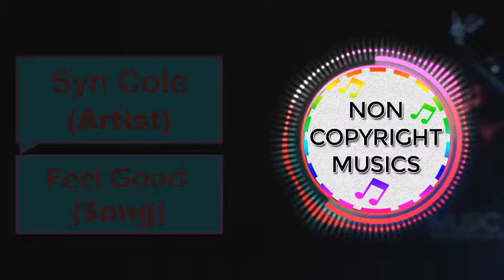Feel Good (ft. Syn Cole) | Non Copyright Musics Release #14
This Music is Release #14 of Non Copyright Musics. We have gave Permission To YouTube Creators For Using Our Contents On Their YouTube Channels. The Genres of this Song is "Electronic/Dance". You can use our Musics in your YouTube Contents. But You have to give Credit of this Musics & Their Artist & Brand. The Credit of this Music is given in the Bottom of this Video. You Have To Copy All Credit & Paste In Your YouTube Content's Description & Enjoy Our Musics In Your YouTube Content.
     • Non Copyright Musics Provide you all Copyrights Free Contents. We have gave Permission To YouTube Creators For Using Our Contents On Their YouTube Channels.
(OR) Like Our FaceBook Page NonCopyrightMusics.
      🔻All Links is given below🔻